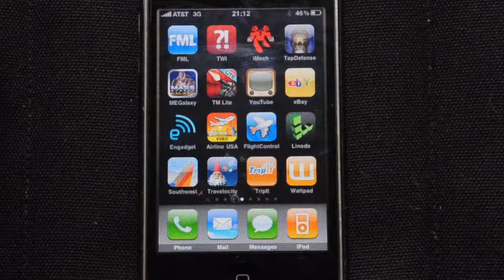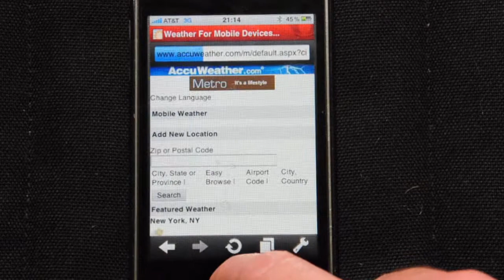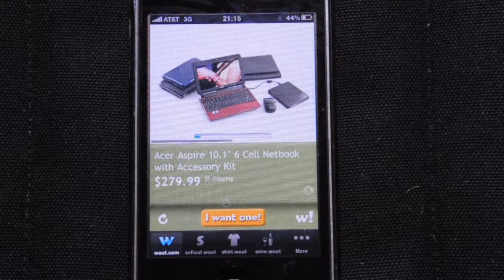Capture Test 2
I wasn't pleased how video #1 turned out, especially the black 4:3 bars.  Test #2 should correct that and hopefully the right light levels to the screen is well visible.